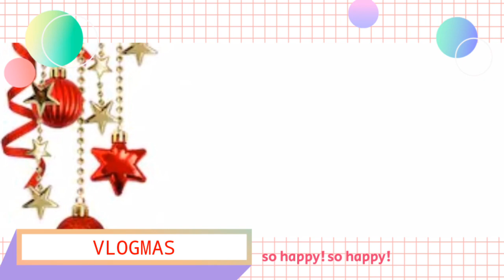VLOGMAS INTRO TEMPLATES 2019 | Non-Copyright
Hi Everyone,

Hope you all like it. I made a simple vlogmas intro for you guys. You can use it on your videos if you want to. Advance Merry Christmas. Love You all.